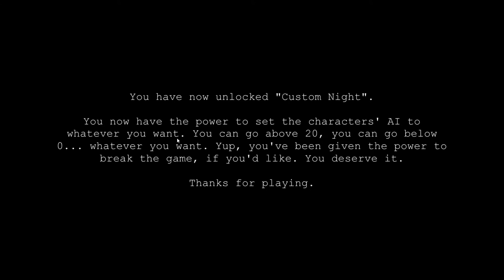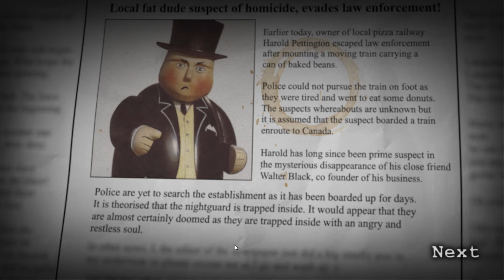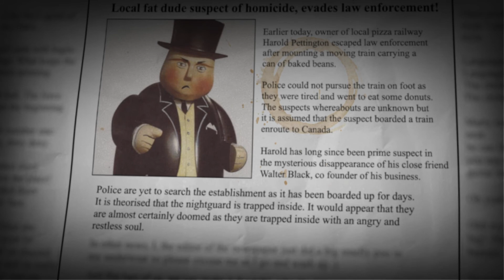Five Nights at Thomas's Dehydrated night 6 and 2/20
there is also a secret night which I am not going to do